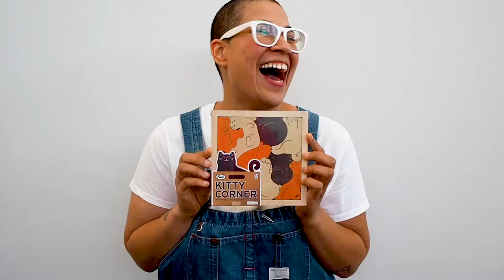Fred KITTY CORNER Puzzle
If the cat fits! Fred’s Kitty Corner is a paws-itively clever wooden puzzle. Just corral the cozy kittens into the box to find their purr-fect fit! These are tough cats to herd, so Fred recommends this for ages 12 and up. Each measures 6.75 x 6.75 x .5 inches.